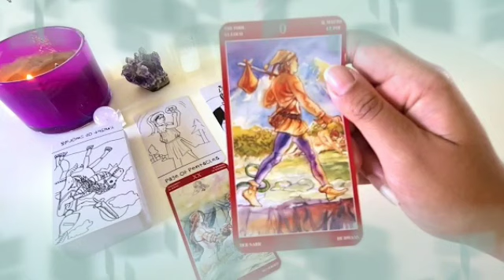برج العذراء من 23 إلى 31 أذار 2022 // كشف سر كان سبب فى مشاكلك🙏ورق مهم فى الطريق👌لا يفوتك الفيديو😏